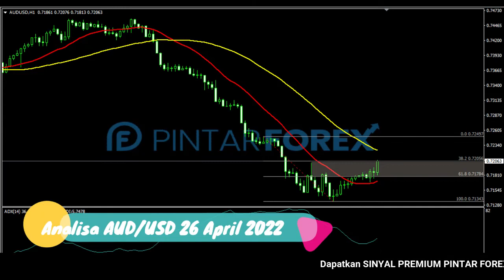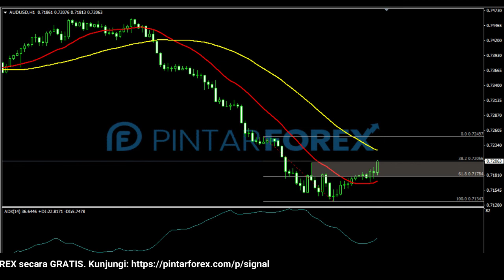🔴 LIVE: Analisa Forex Hari Ini 26 April 2022 AUD-USD Bearish; Waspadai Aksi Rebound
"Analisa Forex Hari Ini 26 April 2022 AUD-USD Bearish; Waspadai Aksi Rebound